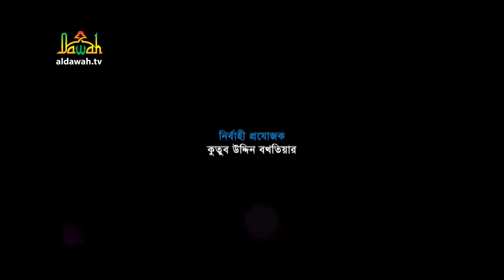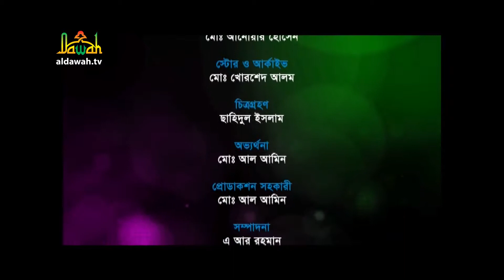Jumar Khutba Bangla | জুম‘আর খুতবা | যাকাত ও আমাদের জীবন | EP- 46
Jumar Khutba Bangla |  জুম‘আর খুতবা
খতিব: মুফতী ওয়াহেদুযযামান ইসহাকী।
মসজিদ: বায়তুল আমান জামে মসজিদ, মালিবাগ, ঢাকা।
Produced by Al Dawah TV
Key word: Bangla Waz.